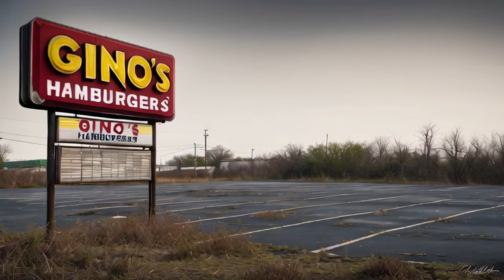Investigating Quiznos' Dramatic Fall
Discover the sad story of Quiznos' fall in this video. Learn about the challenges the popular sandwich chain faced and how it led to their decline. Quiznos seemlytuber fall of Quiznos

FACTORSE57543